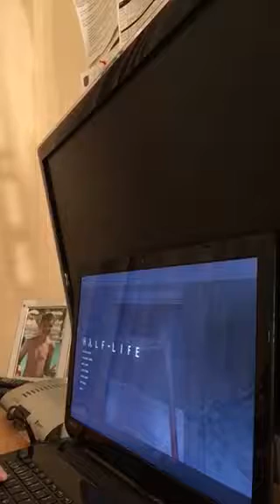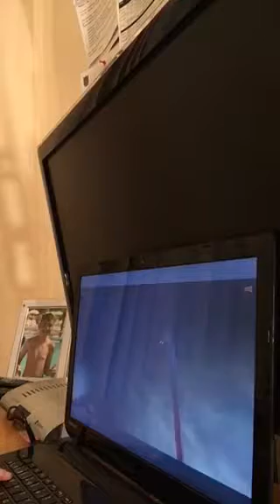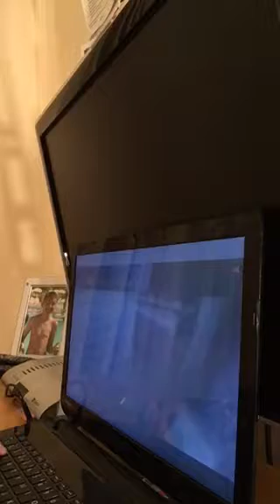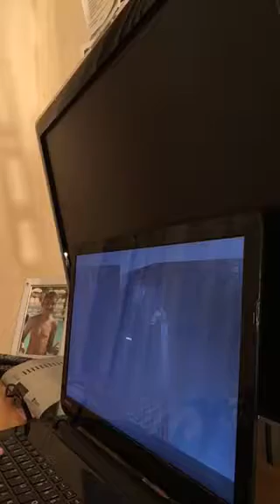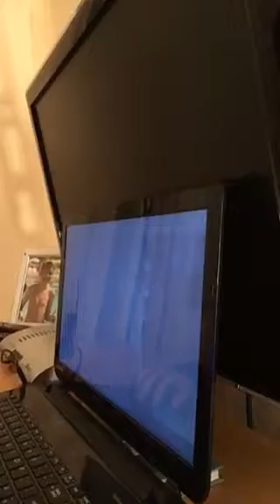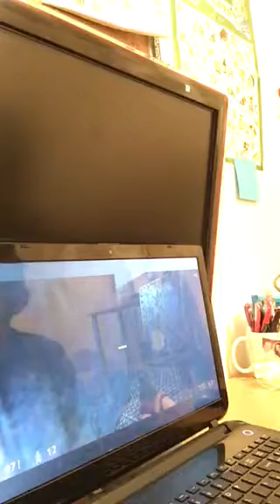Half life chapter 3 and finish to chapter 4